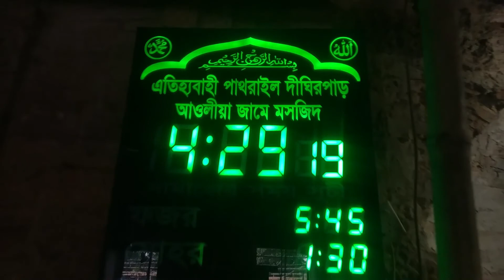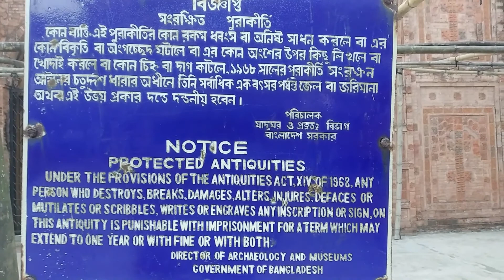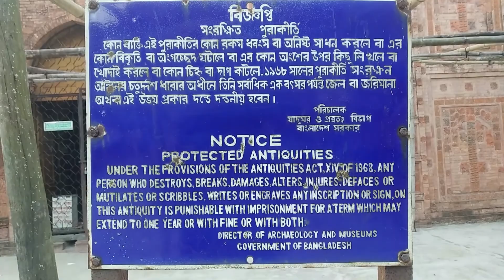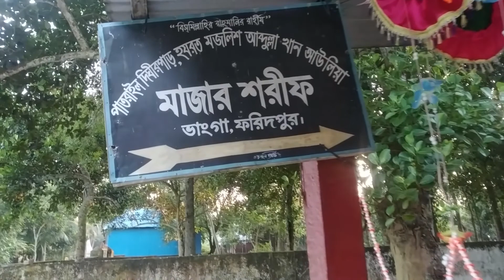পাতরাইল দীঘিরপাড় মজলিস আউলিয়া মসজিদ । Pathrail Dighirpar Majlis Awlia Mosque । ভাঙ্গা । ফরিদপুর ।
কি ভাবে আসবেন এখানে :

ঢাকা গাবতলী বাস টার্মিনাল থেকে ভাঙ্গা এসে পদ্মা সেতু সংযোগ সড়কের পুলিয়া বাসষ্ট্যান্ডে গাড়ি থেকে নেমে অটোভ্যান বা ঈজিবাইকে করে পাতরাইল দিঘীরপাড় ।
অথবা
ঢাকা গুলিস্থান থেকে কেরানীগঞ্জ হয়ে মাওয়া ঘাট পাড় হয়ে কাঁঠালবাড়ি ঘাট হয়ে পদ্মা সেতু সংযোগ সড়কের পুলিয়া বাসষ্ট্যান্ডে গাড়ি থেকে নেমে অটোভ্যান বা ঈজিবাইকে করে পাতরাইল দিঘীরপাড় ।

Pathrail Mosque is located in Bhanga Upazila at Faridpur District. It is 4 km south from Polia which is 8 km east by the Bhanga-Mawa highway from 'Bhanga Square' associated with Faridpur-Barishal highway from Faridpur District.
প্রাচীন ঐতিহ্যবাহী আউলিয়া খান জামে মসজিদ যা ১৩৯৩ হতে ১৪১০ খ্রিঃ মধ্যে গিয়াসউদ্দিন আজম শাহ নির্মাণ করেন বলে ধারণা করা হয়। এ ঐতিহাসিক মসজিদের দক্ষিণ পাশে চির নিন্দ্রায় শায়িত আছেন মহান আউলিয়া মজলিস আউলিয়া খান। মসজিদের আঙ্গিনায় আছে মস্তান দরবেশ নাজিমদ্দিন দেওয়ানের মাজার। আউলিয়া খানের মাজারের দক্ষিণ পাশে আছে ফকির ছলিমদ্দিন দেওয়ানের মাজার। জনশ্রুতি আছে যে, অত্র এলাকায় প্রজাদের পানীয় জলের সমস্যা নিরসনকল্পে ও ইবাদতের জন্য মসজিদের পার্শ্বেই ৩২.১৫ একর জমির উপর একটি দীঘি খনন করেন। বর্তমানে এটি ভাঙ্গা উপজেলাধীন পাতরাইল দীঘিরপাড় আউলিয়া মসজিদ নামে সুপরিচিত। মসজিদটি বর্তমানে প্রত্নতত্ত্ব বিভাগের নিয়ন্ত্রণাধীন আছে।
The ancient Aulia Khan Jame Mosque is believed to have been built by Ghiyasuddin Azam Shah between 1393 and 1410 AD. On the south side of this historic mosque, the great Auliya Majlis Aulia Khan is lying in eternal sleep. In the courtyard of the mosque is the tomb of Mastan saint Nazimuddin Dewan. On the south side of Aulia Khan's shrine is the shrine of Fakir Chhalimaddin Dewan.It is rumored that a dighi was dug on 32.15 acres of land next to the mosque to solve the drinking water problem of the people in the area. At present it is well known as Patrail Dighirpar Aulia Mosque under Bhanga Upazila. The mosque is currently under the control of the Archaeological Department.